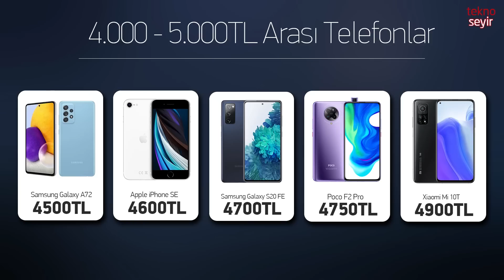Telefon Satın Alma ve Piyasa Rehberi - Mayıs 2021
Telefon satın alma ve piyasa rehberi serimizin 2021 yılı Mayıs ayı videosu ile karşınızdayız.

00:00​​ Giriş
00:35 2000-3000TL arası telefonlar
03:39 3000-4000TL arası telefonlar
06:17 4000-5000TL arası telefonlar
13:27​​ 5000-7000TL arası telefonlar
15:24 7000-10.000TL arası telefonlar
17:33​ 10.000TL üstü telefonlar
21:16 Kapanış